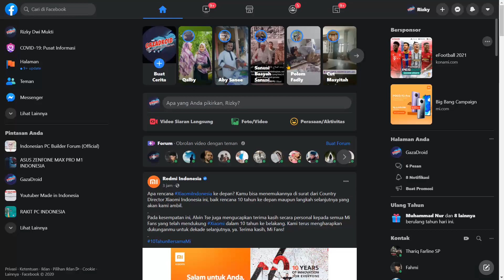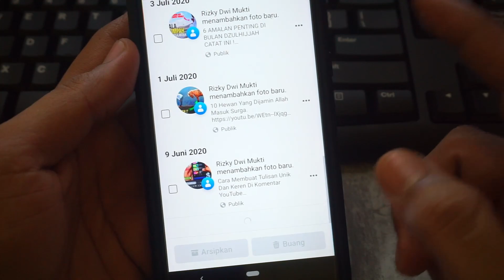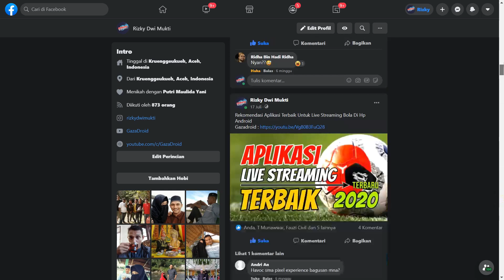Cara Hapus Postingan Di FB Sekaligus Tanpa Aplikasi Tambahan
Terkadang kita Suka malu sendiri saat melihat postingan lama di Facebook yang terkesan alay atau memalukan.

Dimana, Satu-satunya cara untuk menghilangkannya  tentu saja dengan menghapus postingan di FB tersebut. Namun untuk menghapus postingan di FB tentunys akan sangat merepotkan jika memang kita harus menghapus postingan di FB satu persatu.

Nah, kali ini gazadroid akan membagikan cara hapus postingan di Facebook sekaligus, hanya dengan memanfaatkan fitur yang sudah disediakan oleh fb itu itu sendiri.

Cara Hapus Postingan Di FB Sekaligus
Hapus Postingan Di Facebook